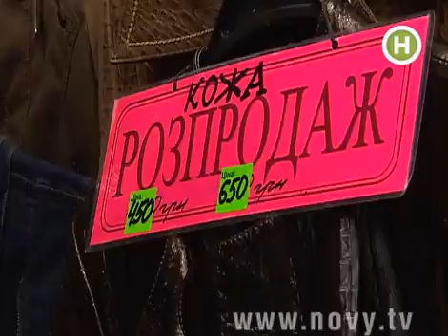Весенняя коллекция: часть 3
Документальний цикл Новий погляд знаходить нову точку зору на звичні для нас речі та явища.
Якими іграшками повинні гратися наші діти?
Як звичайні рибки Гарра руфа можуть врятувати людську шкіру?
Чи так небезпечні солодощі, як про них усі думають?
І хто та навіщо вигадав авітаміноз?
Ведучий програми Сергій Кутраков піддає сумніву кожне твердження та готовий особисто перевірити будь-яку інформацію.
Свого часу людство було впевнене, що паралельні прямі не перетинаються. Але на будь-яку аксіому можна поглянути з нового ракурсу.